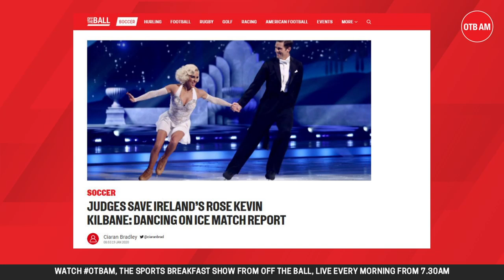Kevin Kilbane | Skate-off survival and feeling fit | Dancing on Ice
We caught up with Kevin Kilbane after his second Dancing on Ice outing after the public vote and judges rating left in the final two but he survived to dance another day.